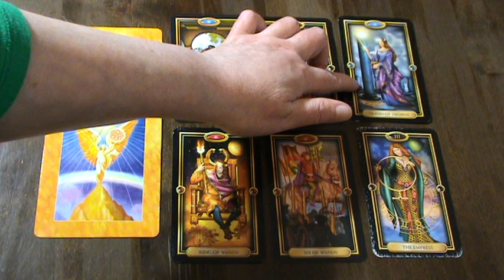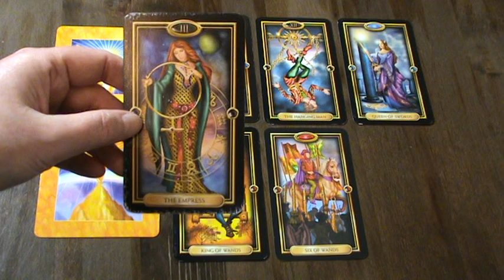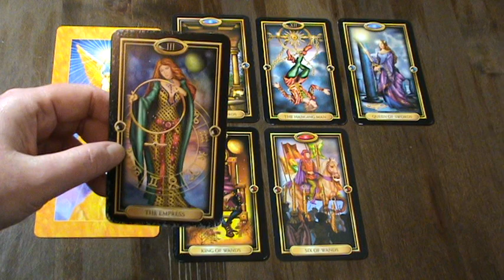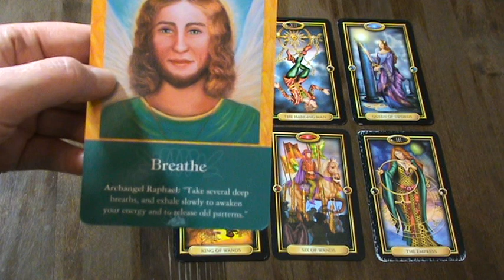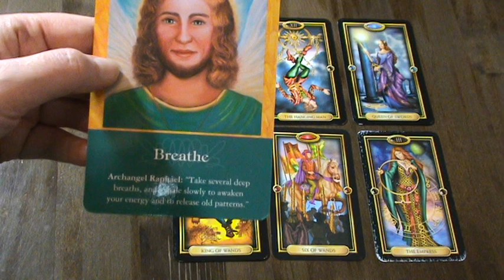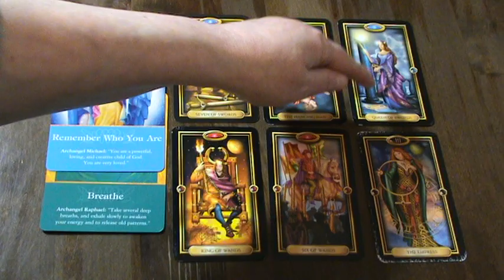CAPRICORN WEEKLY READING - NOVEMBER 12 TO 18 - REMEMBER WHO YOU ARE; YOU'RE PROTECTED; TAKE ACTION!